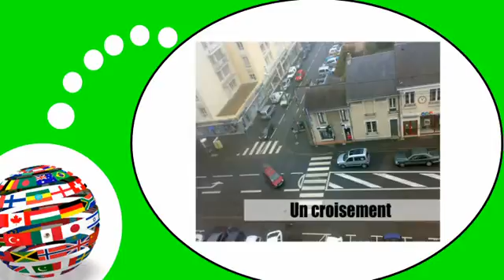Video lezione francese = Nella città # 10